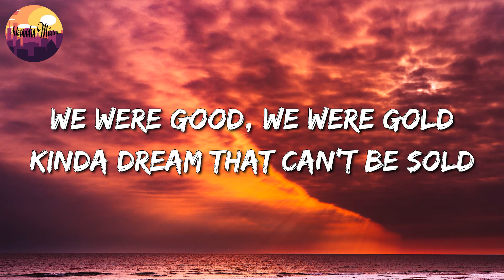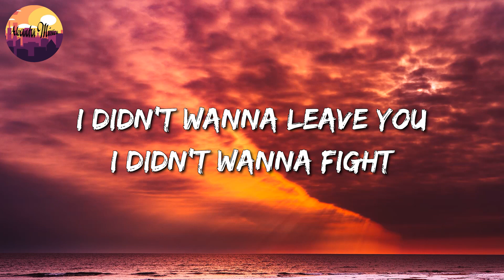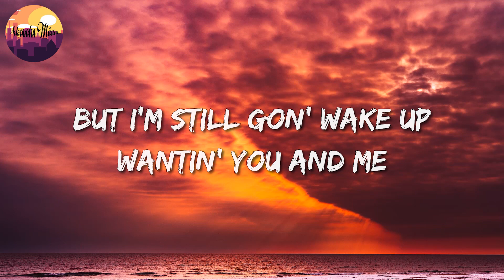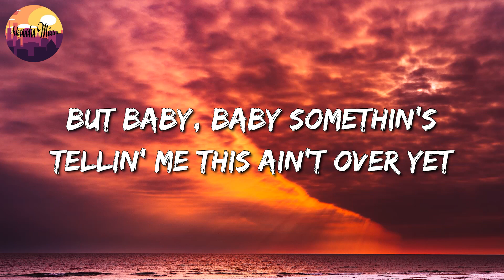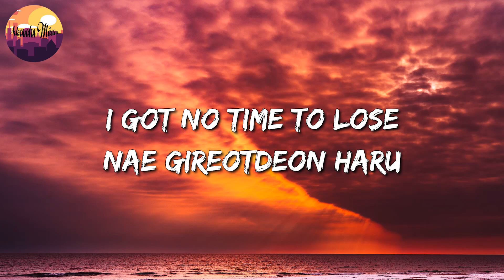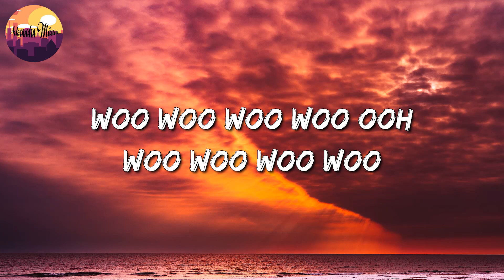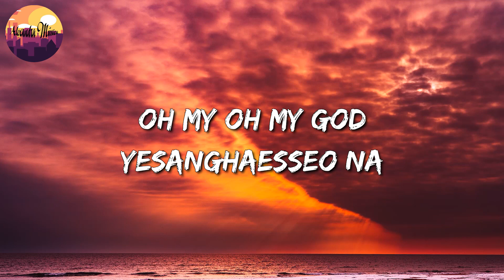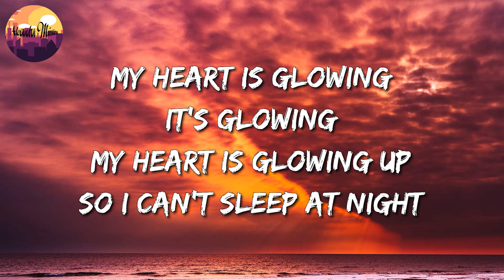🎵 Miley Cyrus – Flowers || Morgan Wallen, NewJeans (Mix Lyrics)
🎧 Flowers Lyrics:

Oh, I
I